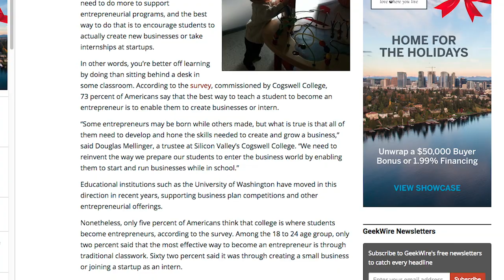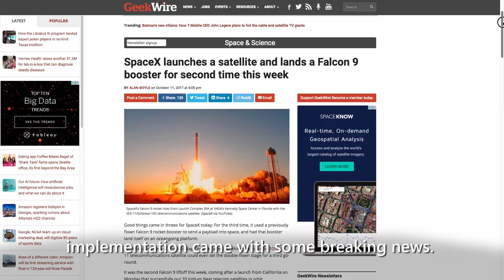GeekWire bets on Microsoft Azure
How GeekWire is serving the latest tech news to 2 million readers worldwide by taking advantage of fully managed services like Azure Database for MySQL and scaling on-demand while cutting costs by 45 percent.